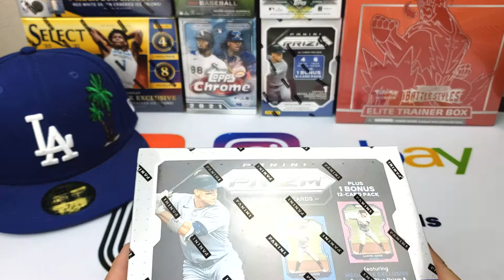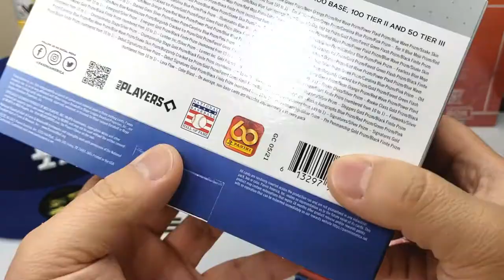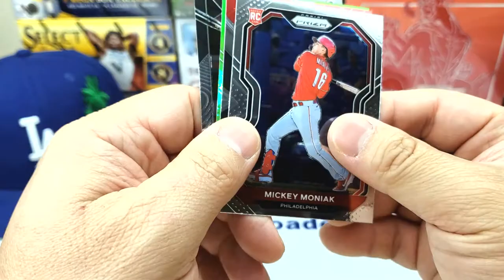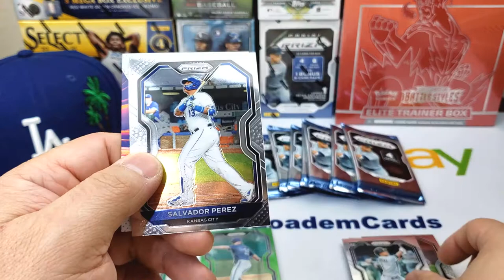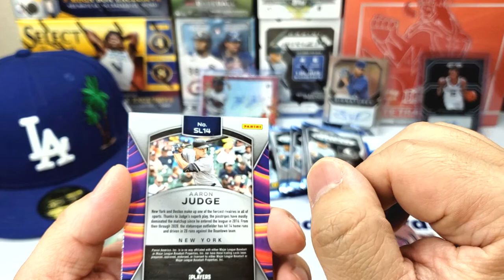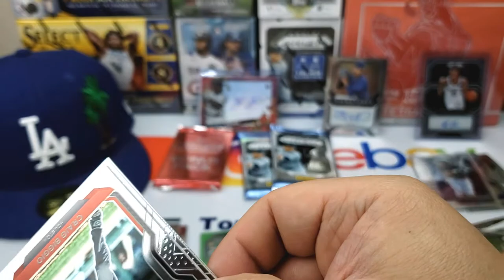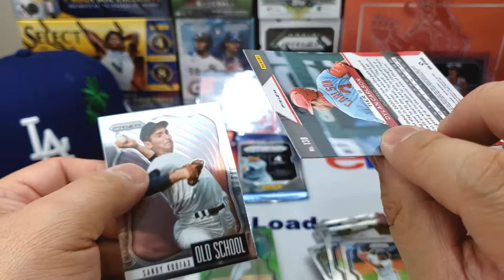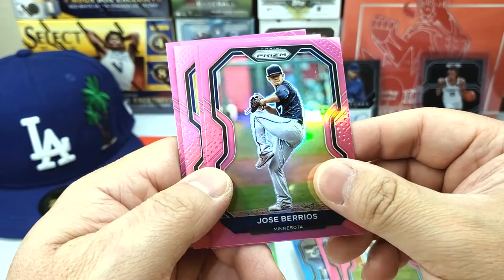Dodgers down 3-1 with their backs against the wall! | TopLoademCards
Just started playing Wild Rift which is the mobile equivalent to League of Legends

Mondays: Mail Time or Mystery Packs
Thursdays: Random Box Break or Pack Rips
Fridays: ASMR top loading cards or Random Video